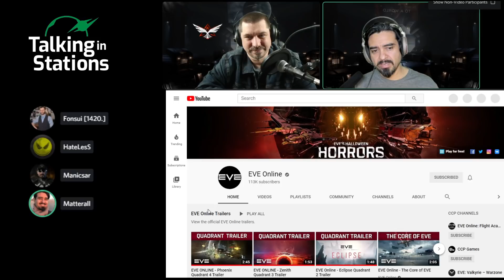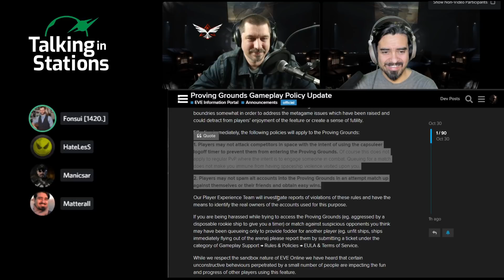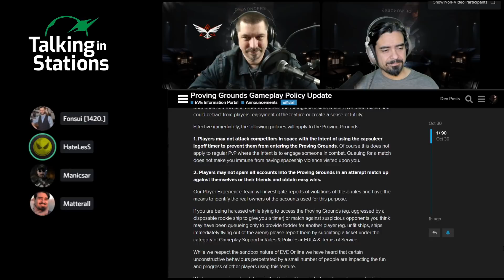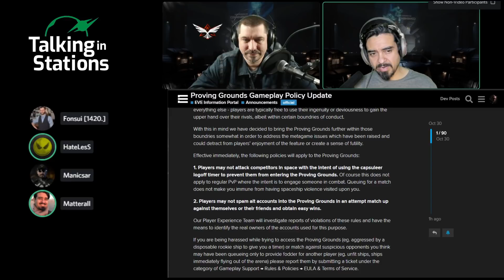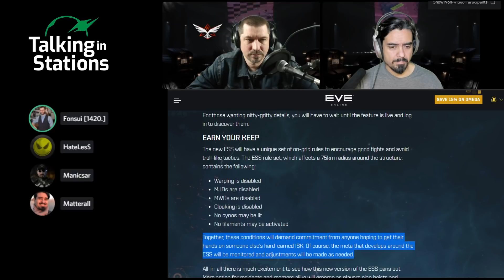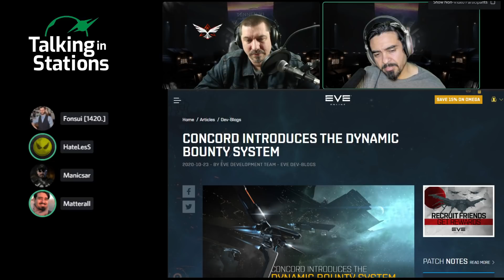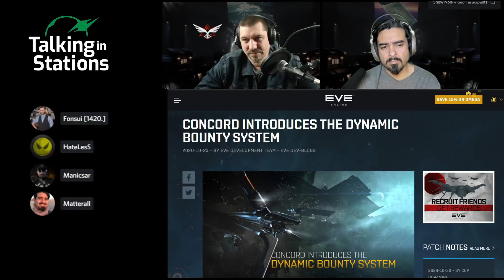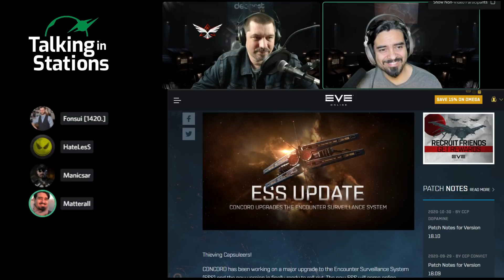EVE Online 2020 News | 10.30 | ESS update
Encounter Surveillance Systems (ESS) will change Null ratting behavior into the future.

Time-mark your favorite moments in your comments